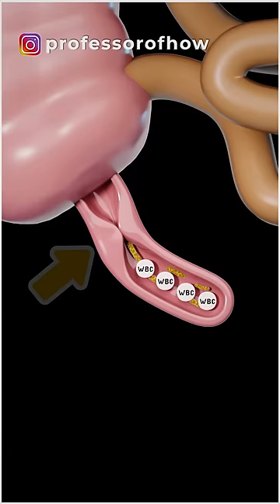🤔Appendix का Operation क्यूँ करना पड़ता है?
You must have heard people talking about appendix operation or something related to it. So today we will understand the science behind the operation of Appendix operation.
An appendix is situated right before the start of your large intestine and just before the end of the small intestine. I am sure you would have been treating the appendix as a non-essential organ, you are wrong if you think so. This appendix is a long pouch-like structure with a length of 5 to 10 cm and may become a cause of death if got raptured, let's see how.
If there is any infection in the appendix, the tissues of the appendix show growth due to an increment in the count of WBCs, and ultimately create a blockage. This blockage may also occur due to fecal matter.
The inner layer of the appendix releases mucus to prevent the entrance of any sort of pathogens and bacteria. This mucosal matter gets deposited here because of the blockage and causes severe pain.
If this infected appendix is left unremoved, it may rupture and spread infection in your whole abdomen. Now, this infection may also cause death if it didn't get immediate treatment.
There is a surprise for you in the pinned comment. Don't forget to check it.